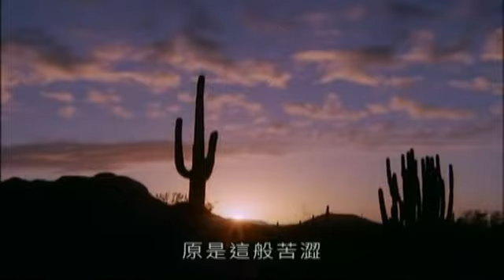死因死法 宮無后&飄浪的歌